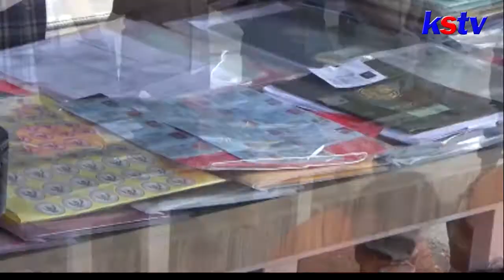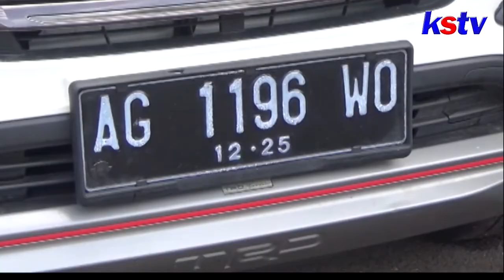NGANJUK - PALSUKAN DOKUMEN, TIGA WARGA NGANJUK TIPU BANK HINGGA SETENGAH MILIAR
Anggota sindikat pemalsu identitas ini,berhasil menipu 10 bpr dan koperasi yang berada kabupaten nganjuk sejak awal tahun 2020. Para pelaku melancarkan aksinya ,dengan cara mengajukan kridit fiktif ke bank dengan berkas dokumen yang telah di palsukan.

Jangan lewatkan Warta 6 KSTV setiap hari pukul 18.00 WIB. Supaya tidak ketinggalan info terkini seputar Kediri, Blitar, danTulungagung sertaTrenggalek, yuk!